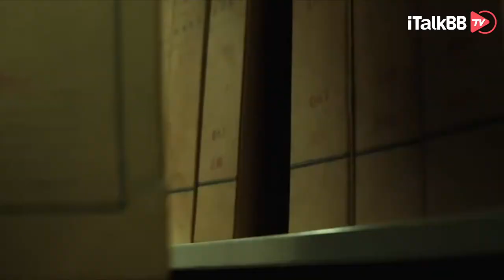人类高质量网剧《双探》正在iTalkBB TV上映！段奕宏身兼主演及首次监制，极寒雪原下探案，不幸卷入一宗横跨30年的恩怨纠葛。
关于《双探》
京城刑警李慧炎（段奕宏 饰）因一起绑架案，来到东北小城双塔，机缘巧合下，与前来寻找父亲被杀真相的入殓师周游（大鹏 饰）相识。二人意外卷入一宗横跨二十六年的恩怨纠葛……夜幕收起，白日笼罩。在一座矗立北方的冻土之城，十二个日夜，向观众揭示一个关于人性的秘密。“双探”于冰冻之寒下的人性涅槃重生……